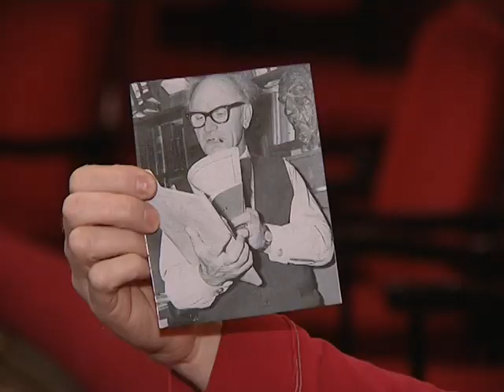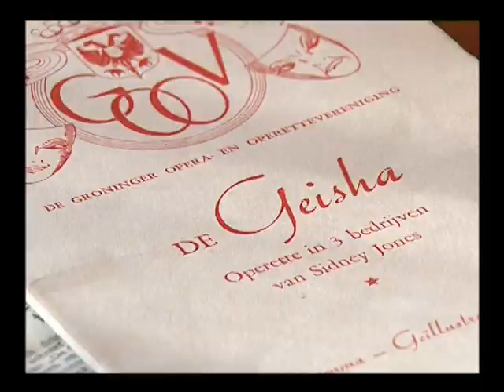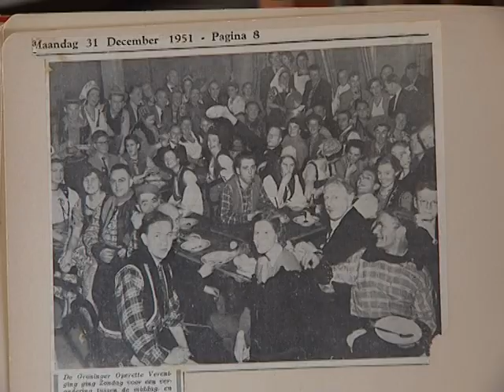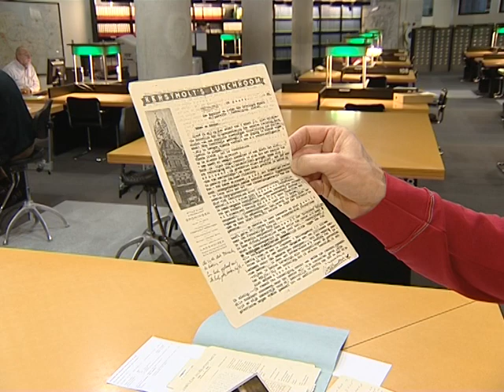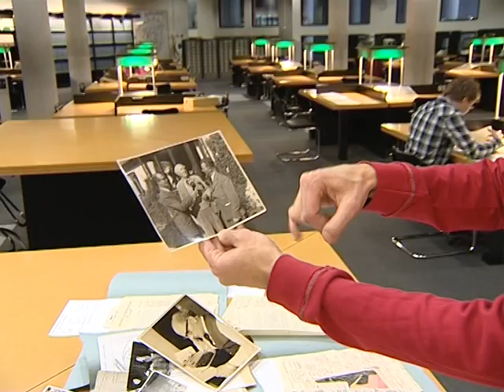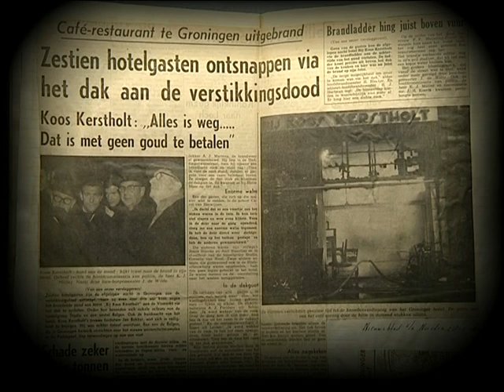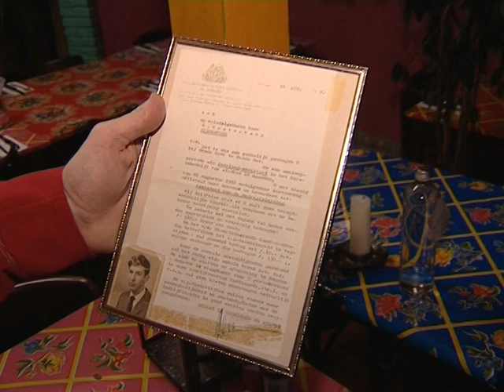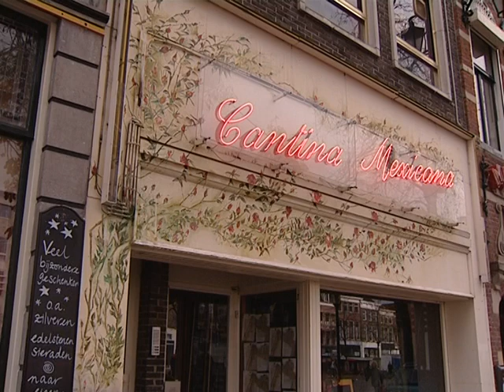Koos Kerstholt en GOOV - Beno’s Stad 342 (4-12-2008)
Omdat het in 2008 tachtig jaar geleden was dat de ‘Groninger Opera- en Operette Vereeniging’ GOOV haar eerste opvoering had, wijdde Beno Hofman een aflevering Beno’s Stad aan GOOV en aan hoofdrolspeler Koos Kerstholt. Kerstholt was in de eerste plaats bekend van zijn hotel-restaurant aan de Vismarkt, maar was daarnaast zeer actief in het theater. Hofman bezoekt daarom niet alleen Vismarkt 50, waar hij o.a. vertelt van een ernstige brand in 1966, maar ook de Stadsschouwburg.